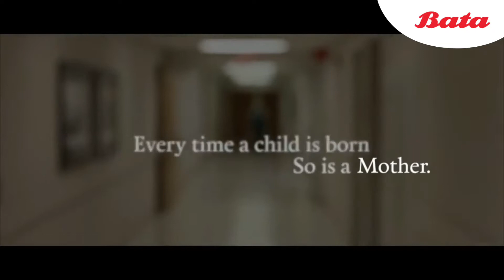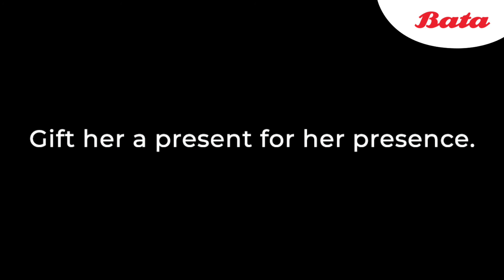Happy Mother's Day from Bata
Being a Mother is not an easy job and yet they do it so flawlessly! Isn't mother's love just purest of all? This Mother's day BATA would like to thank all the MOMS out there for all that they do and have been doing for us for so many years 😊 Happy Mother's Day.